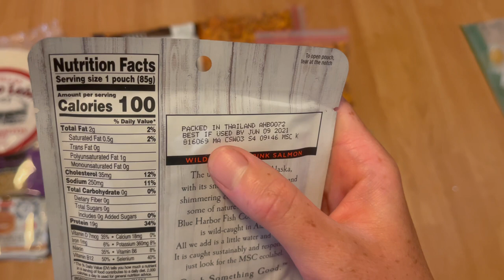What’s in my pack for the CDT?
Welcome to my 2021 SOBO attempt of the Continental Divide Trail!!

I only have one golden rule here for you as viewers: negativity, shaming, bullying etc will NOT be tolerated in the comments, so if you can’t be kind, be quiet.

This first video shows a breakdown of all the gear I’ll be starting with at Chief Mountain in Glacier National Park, as well as the first food bag I’m packing out to keep me satiated until my first expected resupply in East Glacier, some 90 miles South of the Northern Terminus.

You can also find me posting updates on Instagram: @ms_rebecca_ann

If you’re interested in helping me on my adventure and want to provide “trail magic” from afar, I do have Venmo (@bergstromra) - any amount is appreciated, even if it’s just a 5 spot to grab a cider in town.

We’re only given one life and it’s meant to be lived, get out there and live it!